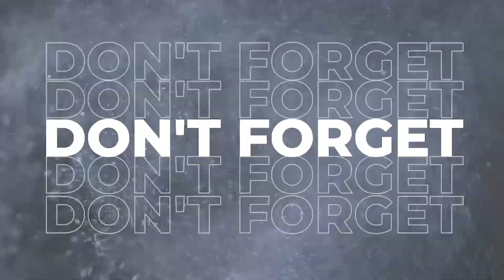Titik Akhir Tol Cisumdawu Dan TitikTemu Dengan Tol Cipali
Pada video kali ini admin akan memberikan gambaran seputar titik akhir tol cisumdawu dan titik temu dengan tol cipali di kertajati. semoga teman-teman mendapat gambaran perkembangan pembangunan tol cisumdawu.